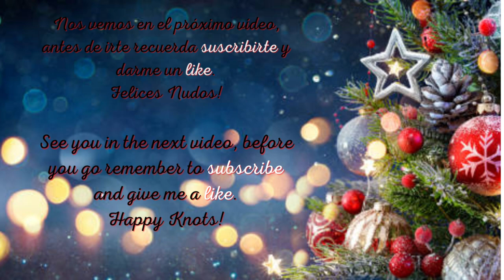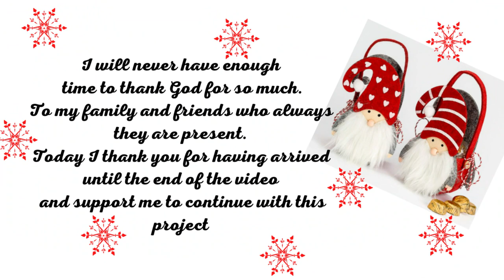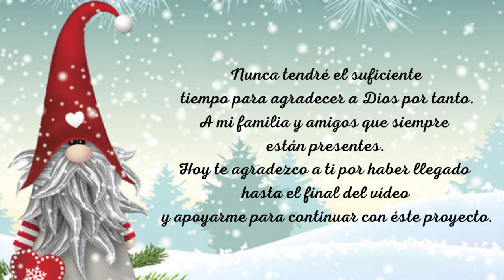ANGEL DE NAVIDAD EN MACRAME😇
🥰Sí, Cómo aprender a hacer un ANGEL DE NAVIDAD EN MACRAME, aprenderás a realizar nuevos diseños con Nudos Festón. Puedes cambiar el calibre y materiales así tendrás la posibilidad de crear un Tapiz para la pared, adornos para tu Arbolito de Navidad o simplemente deja volar tu imaginación.

✿Grupo Facebook
Macramé 123

🥰Yes, How to learn how to make a CHRISTMAS ANGEL IN MACRAME, you will learn how to make new designs with Festoon Knots. You can change the gauge and materials so you have the possibility to create a wall tapestry, ornaments for your Christmas tree or just let your imagination run wild.